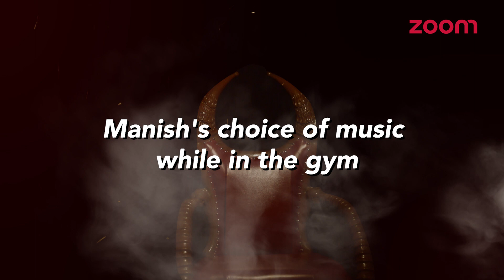Manish Wadhawa On Dussehra, Idea Of Romance, Music Choices & More | Raavan Reloaded